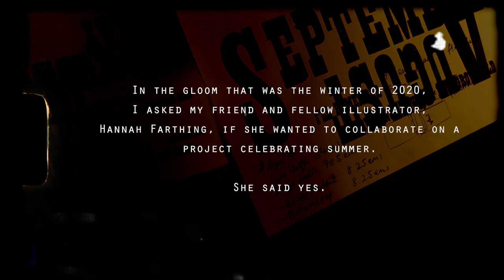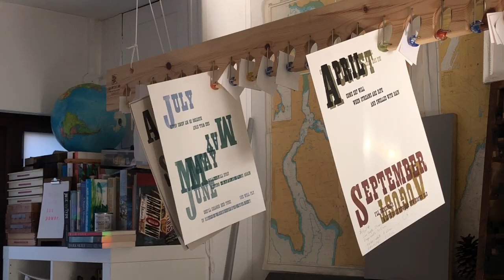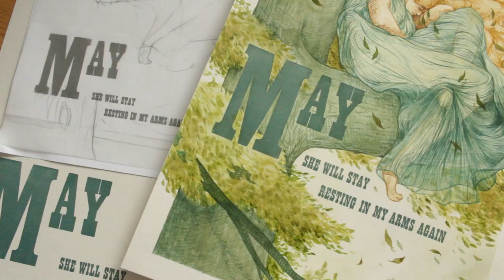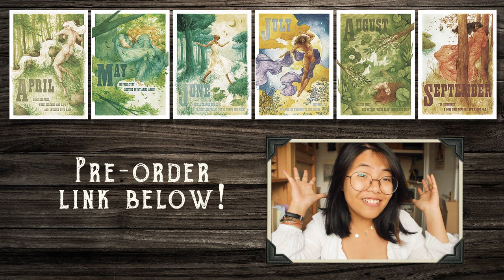April Come She Will - an illustrated ode to summer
Pre-order prints of the projects here!
A3 giclee prints
A5 prints set